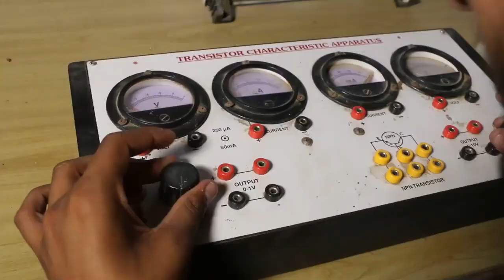Bhartiya Degree College Mahendergarh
This video is about Bhartiya Degree College Mahendergarh.